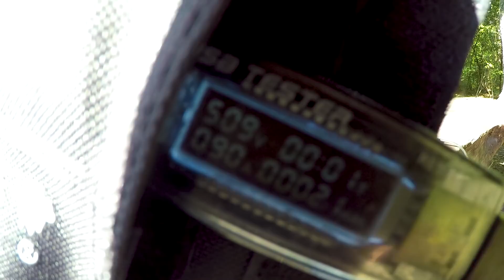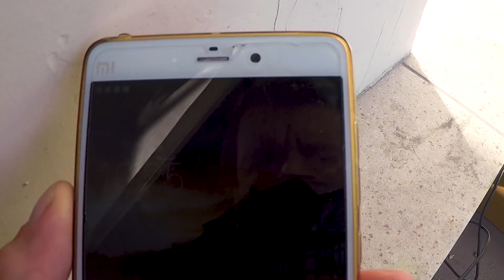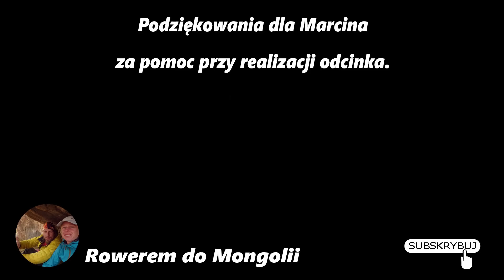Solar charger BlitzWolf 20W on a bicycle trip - review (English subtitles)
BlitzWolf 20W solar panel charger

I think this is a good charger to use while travelling. It proved very useful during during our trip, and because of that, and also on request of some of our viewers, I recorded this film.
The first hour of charging was not the best test because the sun was hiding behind the trees all the time, that's why I did another test the next day in a place where I didn't have this problem. These were the results, starting from 7% of battery in the phone:
after 1 hour - 52%
after 2 hours - 85%
after  2 hours 10 min - 90%
after 3 hours 15 min - 100%

The measuring device showed a voltage of 5,06V and a current of 0.92A. Of course during the last 10% it was lower because then the phone loads more slowly.

I think this solar panel is a good choice for a bike, hiking or kayaking trip when staying somewhere away from civilisation. We usually loaded 2 phones in the morning during breakfast and packing, or the batteries of the GoPro, and if they were not full enough, we loaded a bit more during the lunch break. I think the charger is worth the money.

Specifications according to the manufacturer:
size (closed) - 270*150*28 mm
size (open) - 270*675*4 mm